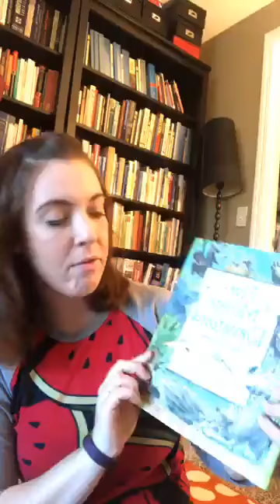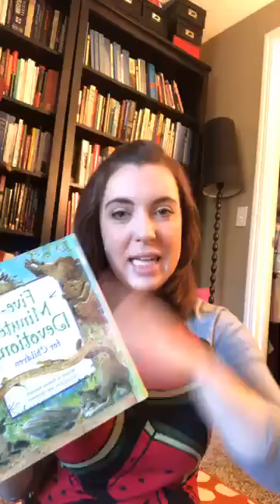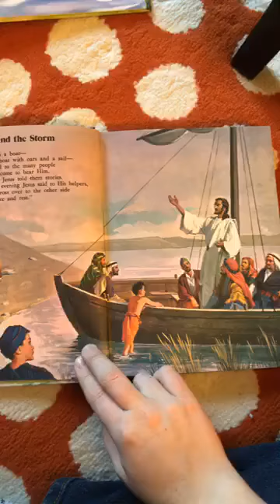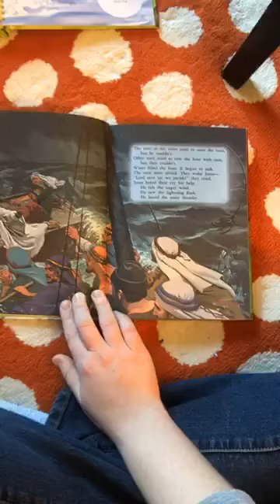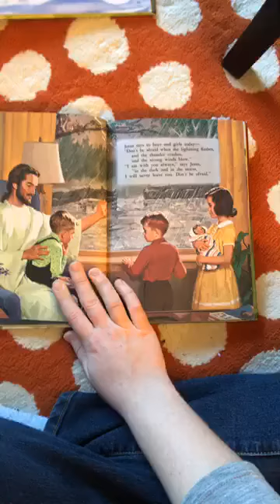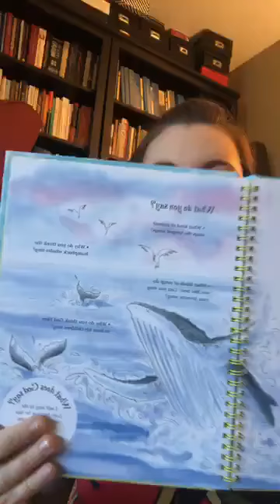5. "Jesus and the Storm" & "Singing Whales"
Wishing you a storm-free day full of hope! Today we have an object lesson about hope. We read “Jesus and the Storm” from My Bible Friends Vol 2 and “Singing Whales” from Five-Minute Devotions for Children by Pamela Kennedy.
Originally read on Facebook Live on 3/17/20.